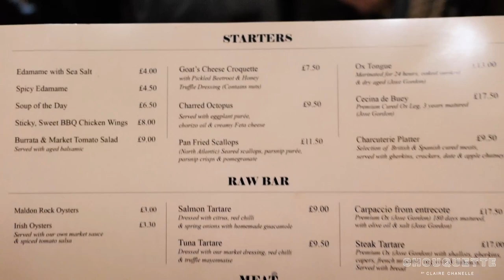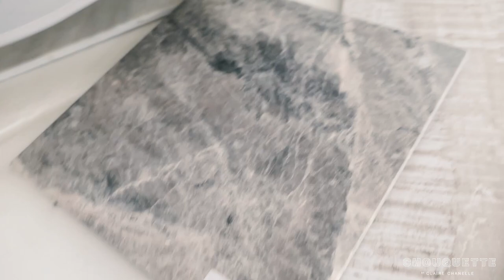WEEK VLOG IN LONDON | CHOOSING MY NEW MARBLE TILES & NEW DELIVERIES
This vlog was SO long, I had to put it into two parts. Part two will be shared tomorrow at 8pm!

It’s looking so fab. You can see more of the TOPPS TILES marble

SKIN CARE: THE NEW BEAUTY PRODUCTS I SWEAR BY RIGHT NOW:BEEN USING THIS FOR OVER A WEEK AND IT'S MADE A HUGE DIFFERENCE. SO MANY OF YOU HAVE NOTICED.

Outfits Worn: If Items are sold out I try to find similar or at least link the site.
GREY BLOUSE
BLACK JEANS
BALENCIAGA HOODIE
HERMES KELLY
XXL CHANEL CLASSIC FLAP
CHANEL LARGE CLASSIC FLAP
ALEXANDER MCQUEEN TRAINERS
VAN CLEF NECKLACE
BLACK TUXEDO BLAZER

If you click them they will not affect your sale in anyway. This also means we are doing good work and that means we can continue doing this as a job and create more content for you (to hopefully) enjoy. Without you we wouldn't be doing this so thank you for the ongoing support.